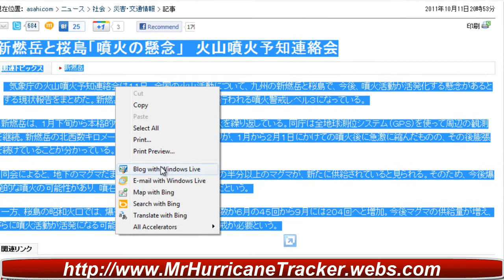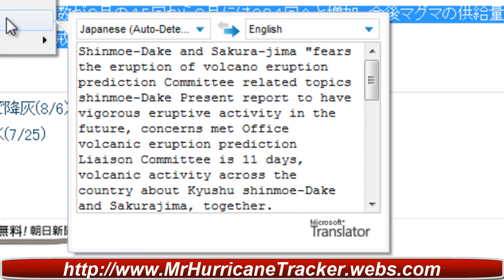Sakurajima Volcano on Alert Level 3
Shinmoe-Dake and Sakura-jima "fears the eruption of volcano eruption prediction Committee related topics shinmoe-Dake
　Present report to have vigorous eruptive activity in the future, concerns met Office volcanic eruption prediction Liaison Committee is 11 days, volcanic activity across the country about Kyushu shinmoe-Dake and Sakurajima, together. Shinmoe-Dake and Sakura-jima eruption alert level 3 currently, iriyama regulations are made.
　Late January began a full-scale eruption shinmoe-Dake, repeat the eruption afterwards. The Agency continued around observation using global positioning system （ ＧＰＳ ）. Know is located several kilometers Northwest of shinmoe-Dake underground magma chamber from January shrunken rapidly toward the 2-1 after the eruption, but then continued expansion.
　Amount according to the Association, released by a volcanic eruption underground magma chamber of half or more magma is newly supplied and be seen. As a result, say and potential for future eruptions such as cinder and ash vigilance was necessary.
　On the other hand, including explosive stuff in the Showa crater of Sakurajima eruption increases number of from June 45 times in September to 204 times. It is said that might future increased magma supply further volcanic activity that becomes active and cinder and pyroclastic flow should be watched.